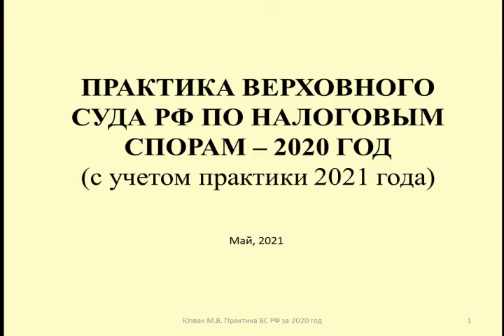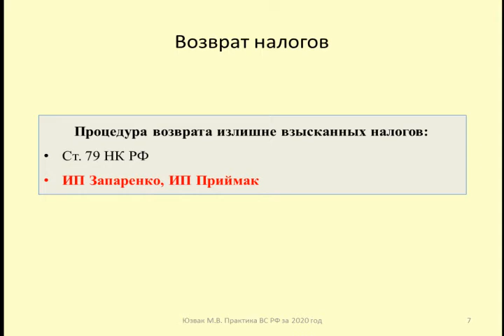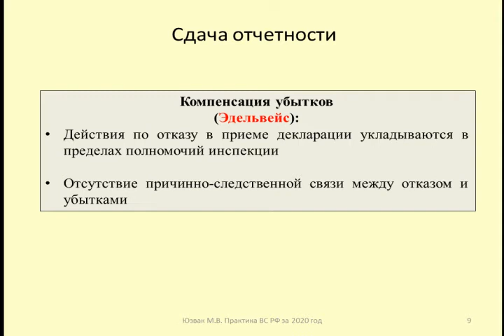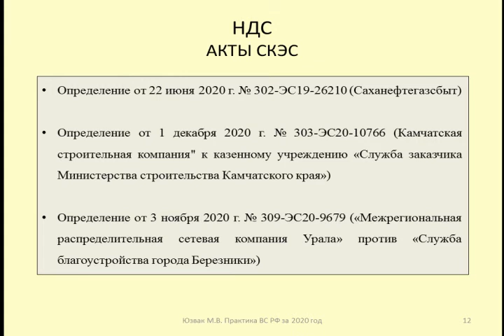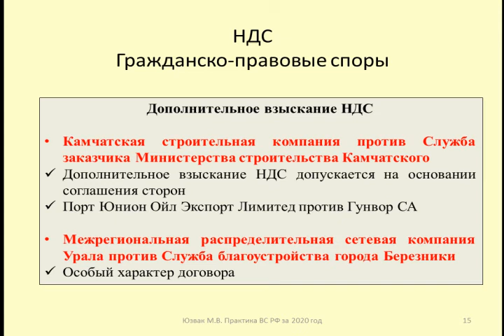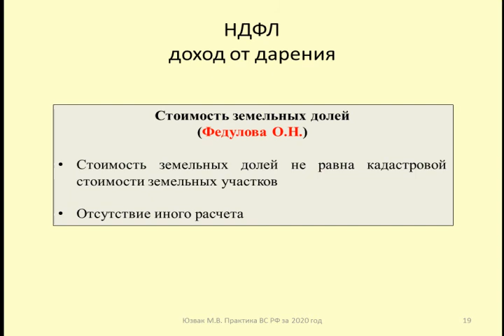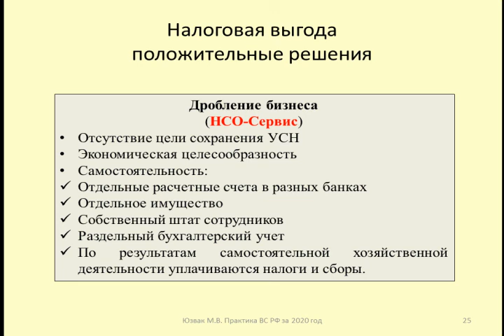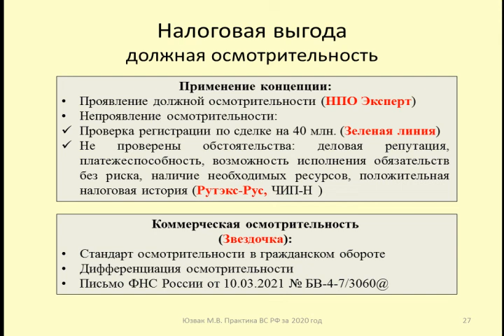Комментарий к налоговым спорам за 2020 / Comment on tax disputes for 2020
Рассматривается практика Верховного Суда по налогам за 2020 год
00:47 - План
01:15 - Источники
04:23 - Акты Судебной коллегии по общей части налогового права
05:20 - Возврат налогов при изъятии документов правоохранительными органами
08:05 - Процедура возврата излишне взысканного налога
10:45 - Споры по сдаче отчетности
13:50 - Компенсация убытков при непринятии отчетности
16:25 - Условия для компенсации убытков (расходов на представителей) на досудебной стадии
23:20 - Попытки пересмотра налоговых дел по вновь открывшимся обстоятельствам
26:30 - Акты Судебной коллегии по НДС
26:55 - вычеты по НДС при банкротстве
31:35 - НДС при расторжении договора
33:01 - Взыскание НДС с контрагента
36:19 - Акты Судебной коллегии по налогу на прибыль
36:36 - Учет расходов по неотделимым улучшениям
40:23 - Учет косвенных и прямых расходов
44:00 - НДФЛ при получении земельных долей
45:54 - НДФЛ при банкротстве
47:05 - НДФЛ при недействительности сделки
48:21 - Акты Судебной коллегии по налоговой выгоде
49:15 - Обстоятельства доказывания в спорах о налоговой выгоде
50:56 - Доказывание налоговой выгоды при привлечении подрядчика
52:38 - Обоснованность дробления бизнеса
54:20 - Статистика по применению ст. 54.1 НК РФ в 2020
57:16 - Осмотрительность при выборе контрагентов
01:04:13 - окончание

The practice of the Supreme Court on taxes for 2020 is considered
00:47-Plan
01:15-Sources
04:23-Acts of the Judicial Board on the general part of tax law
05:20-Tax refund when documents are seized by law enforcement agencies
08:05 - Procedure for the refund of excessively collected tax
10:45-Disputes over the submission of reports
13:50-Compensation for losses in case of non-acceptance of reports
16:25-Conditions for compensation of losses (expenses for representatives) at the pre-trial stage
23:20-Attempts to review tax cases on newly discovered circumstances
26:30-Acts of the Judicial Board on VAT
26:55-VAT deductions in bankruptcy
31:35-VAT on termination of the contract
33:01-Collection of VAT from the counterparty
36:19-Acts of the Judicial Board on Income Tax
36:36-Accounting for the costs of inseparable improvements
40:23-Accounting for indirect and direct costs
44:00-Personal income tax on obtaining land shares
45:54-Personal income tax in bankruptcy
47:05-Personal income tax in case of invalidity of the transaction
48:21-Acts of the Judicial Board on Tax benefits
49:15-Circumstances of proof in disputes about tax benefits
50:56-Proof of tax benefit when engaging a contractor
52:38-The validity of business fragmentation
54:20-Statistics on the application of Article 54.1 of the Tax Code of the Russian Federation in 2020
57:16-Prudence in choosing counterparties
01:04:13-end

Дзен, вк
Контакты:

Оптимизация: судебная практика, юрист, адвокат, суд, арбитражный суд, верховный суд, консультация адвоката, налоговые споры, tax in russia, банкротство, арбитражный процесс, юзвак максим, советы адвоката, tax, консультант плюс, гарант, арбитраж, налоговое право, юриспруденция, налоговая оптимизация, право, закон, тв, консалт, главбух, важная тема, налоговые риски, что делать, бухгалтер, supreme court, дебиторская задолженность, взыскание дебиторской задолженности, высший суд, дебиторка, ростислав кравец, жкх, консультация юриста, правовая помощь, юридическое агентство, налоговые льготы, налоговый кодекс, услуги адвоката, час суда, зал суда, vat, арбитражный юрист, раздел имущества после развода, раздел имущества при разводе, развод, раздел имущества, раздел квартиры при разводе, трудовое право, должник, управляющая компания, трудовые споры, консультация, ндс, арбитражная практика, кредитор, земельный налог, алименты, арбитражный адвокат, взыскание долгов, адвокат по арбитражным делам, арбитражные дела, арбитражные споры, юрист онлайн, третейский суд, арбитражный процесс кратко, семейныйюрист, юридические услуги, мошенничество, арбитражный процесс 2020, павел тылик, мвд россии, практика, обзор, тсж, семинар, кадры в порядке, жилищныеплименты, судебная практика по дтп, оскорбляющее общественную нравственность, оскорбляющее человеческое достоинство, судебная практика по возмещению ущерба, алиментынадетей, как выбрать ответчика, алиментынаоплатужилья, дтп страховка выплата, адвокат по дтп, страховка после дтп, юрист по дтп, практическое право, давыдов в.в., ппс, что делать